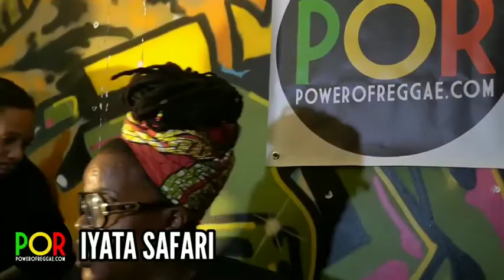Iyata Safari at Fatha German Earthstrong